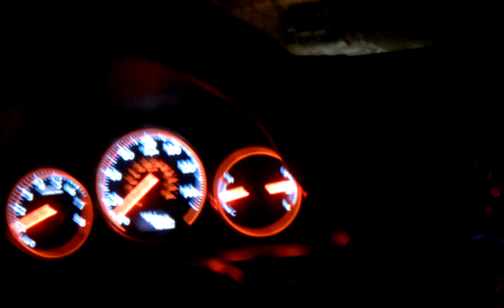Anti-Lock Brakes Screaming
My car's impression of "a woman being stabbed to death".